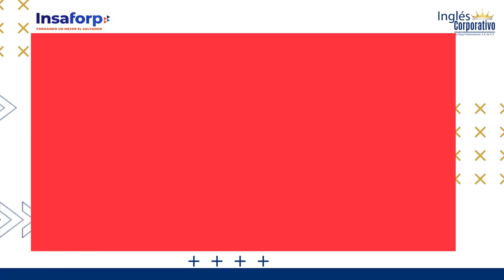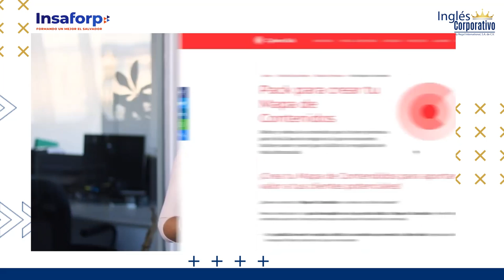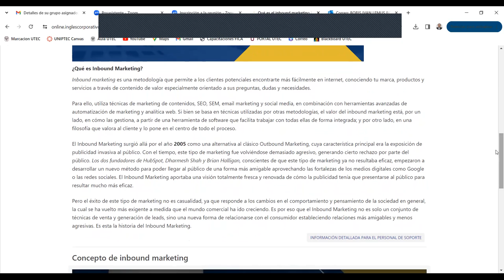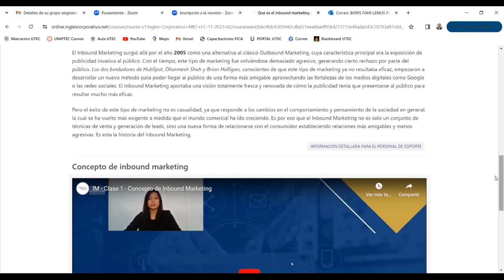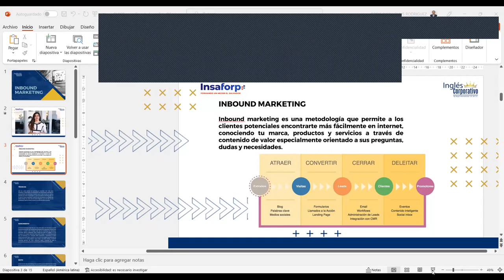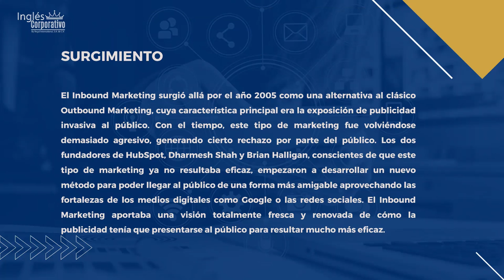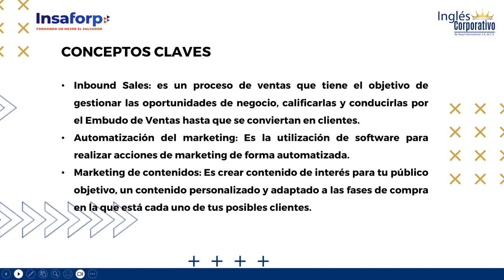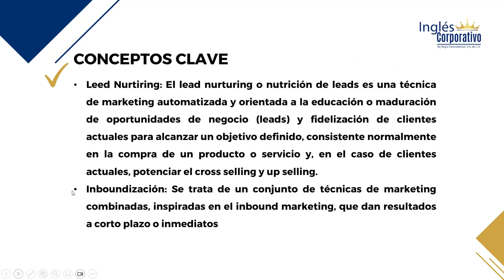SESION 01-13-11-2023-INBOUND MARKETING-INB-02-8-9-PM-11-2023-LEMUS-INBOUND INTRO